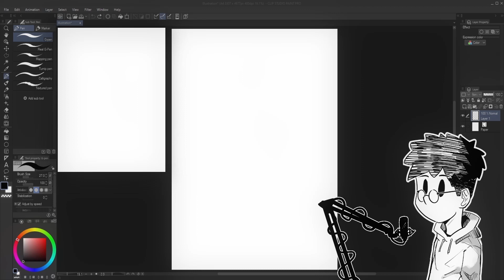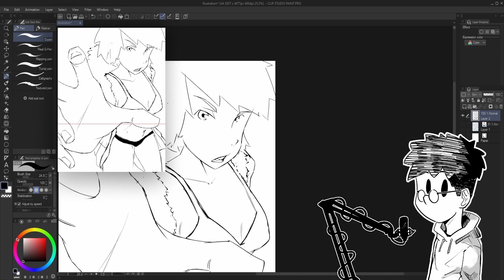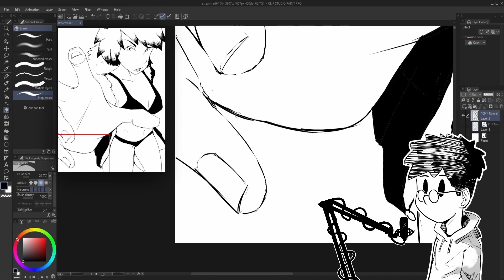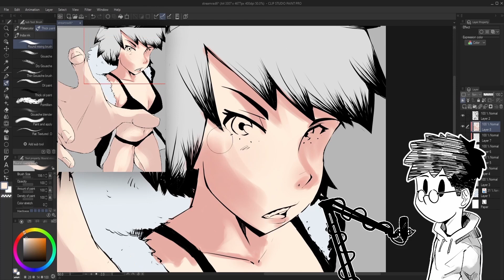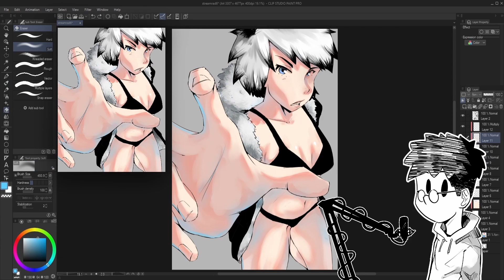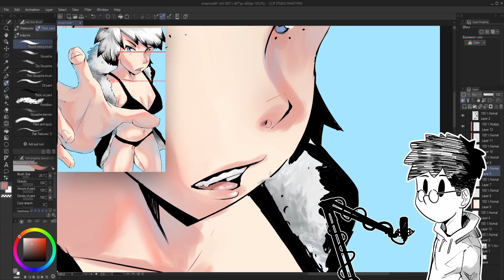HOW I MADE THIS???